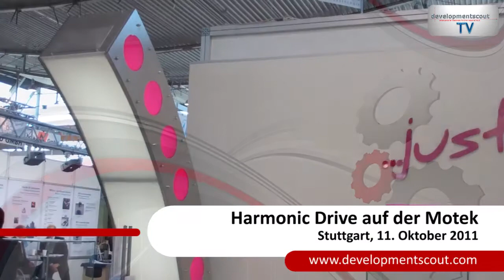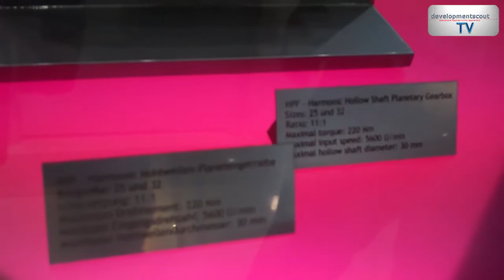Hohlwellengetriebe von Harmonic Drive auf der Motek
Statement von Ekrem R. Sirman, Vorsitzender des Vorstandes der Harmonic Drive AG, Limburg/Lahn, auf die Frage: Welche Highlights präsentiert Harmonic Drive auf der Motek? Das Statement wurde am 11. Oktober 2011 auf der Motek in Stuttgart gegeben. weitere Infos